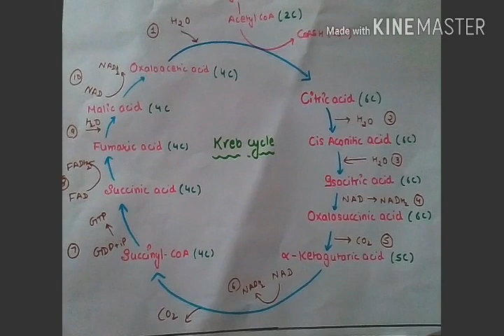Tricks to learn whole kreb cycle(from steps to enzyme all)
1.substances trick
2.steps trick
3.enzyme trick
Over all then
Enjoyyy sweethearts !